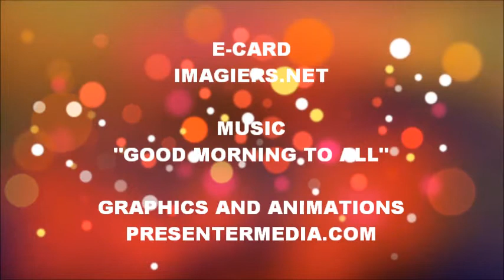ALLES GUTE ZUM GEBURTSTAG DORIAN